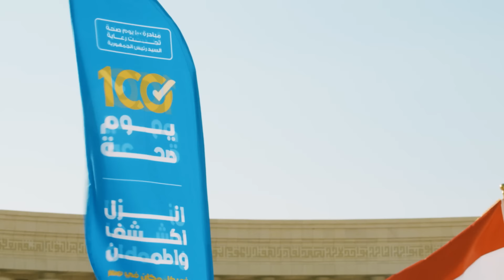بدأنا رحلة جديدة من أيام حملة 100 يوم صحة رحلة من الكشف والعلاج بالمجان لمدة 100 يوم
بدأنا رحلة جديدة من أيام حملة " 100 يوم صحة“، رحلة من الكشف والعلاج بالمجان لمدة 100 يوم، في جميع أنحاء الجمهورية، بوحدات صحية ثابتة ومتنقلة، علشان صحتكم دايما تهمنا، أنزلوا أكشفوا وأطمنوا على نفسكم وعلى كل حبايبكم.

في انتظارك كل يوم من ٩ صباحًا لـ ٩ مساءً

اعرفوا مكان وحدتكم عن طريق الموقع الإلكتروني:
أو كلمونا دلوقتي على الرقم ١٥٣٣٥